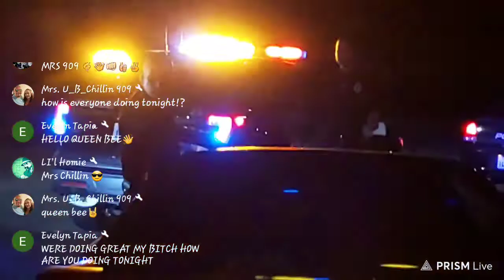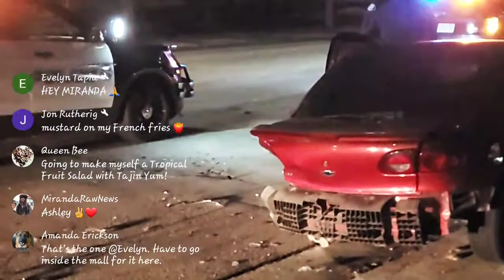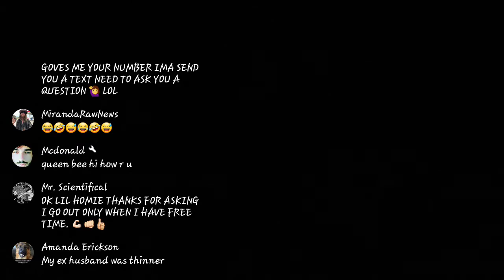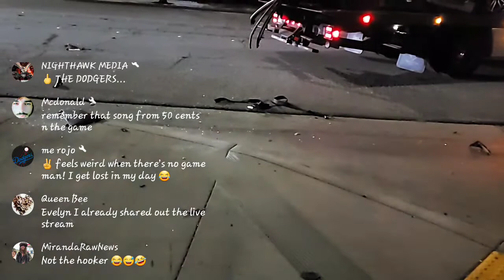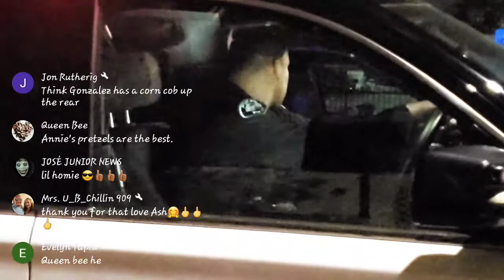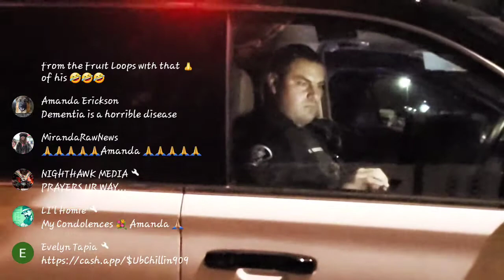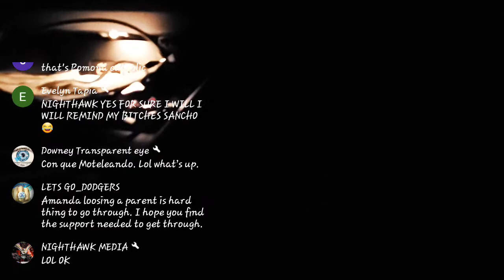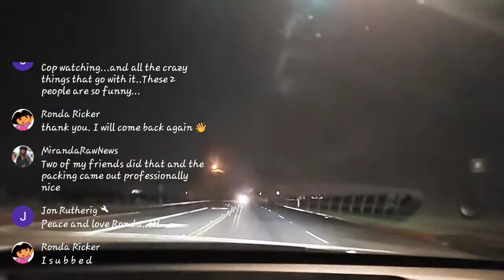Accident FINALLY FOUND GONZALES FTP